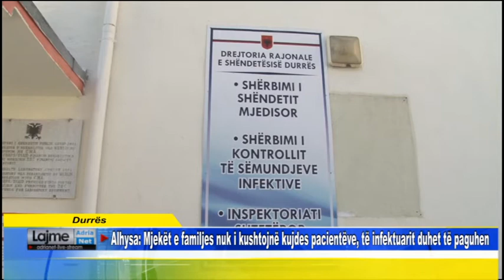Durrës Alhysa Mjekët e familjes nuk i kushtojnë kujdes pacientëve, të infektuarit duhet të paguhen